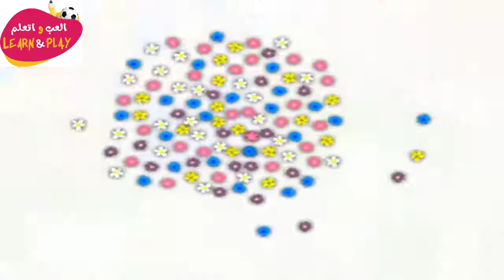🇦🇿 01 12 Uşaqların sevimli əlifbası